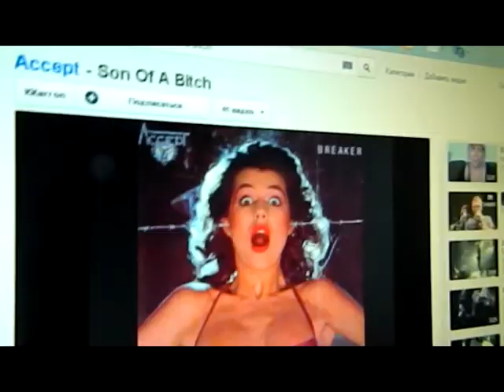KLS: Bird eat fish (trailer)